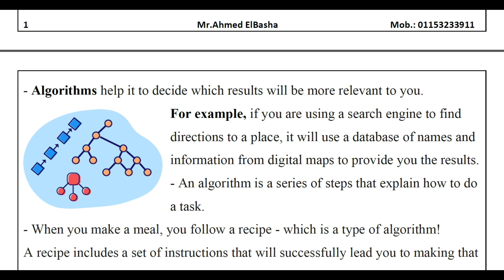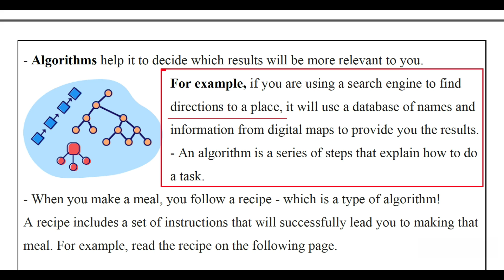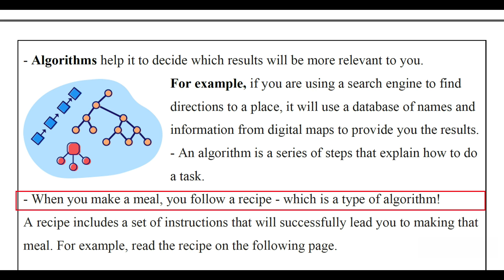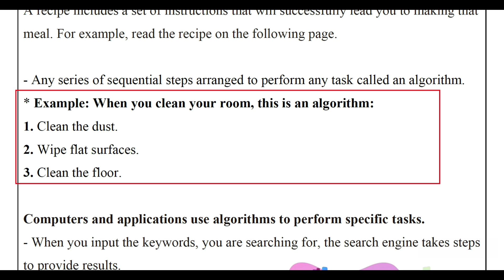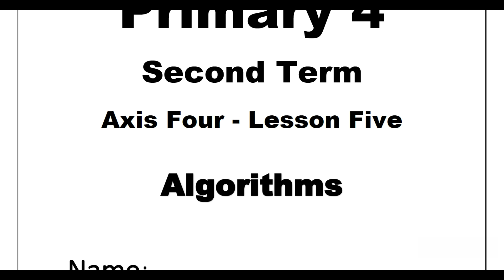Grade 4 | ICT | Axis 4 - Lesson 5 | Algorithms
ICT تكنولوجيا المعلومات لغات الصف الرابع الابتدائي